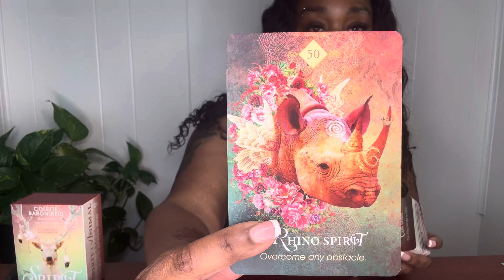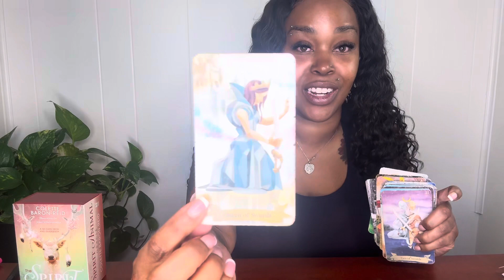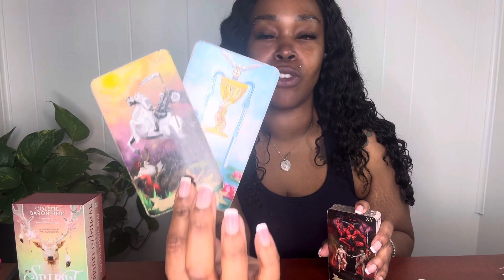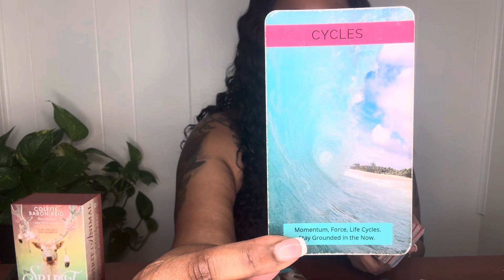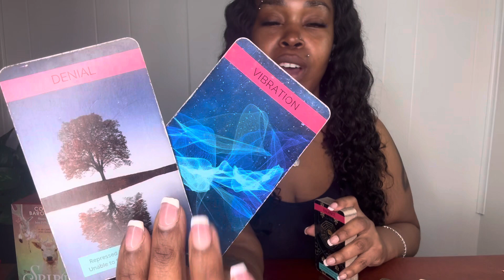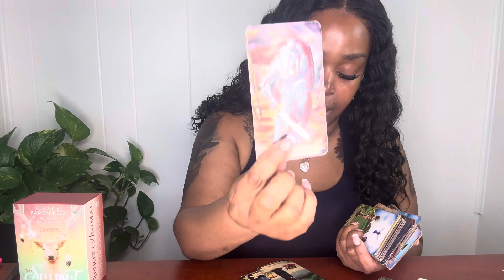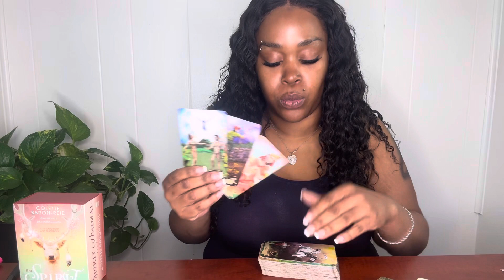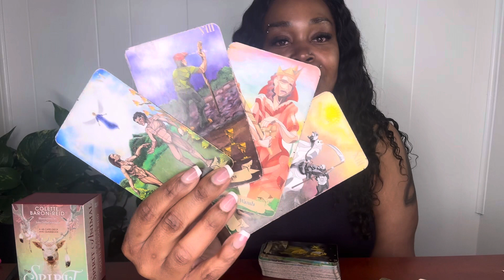DAILY COLLECTIVE: "Rejection Is Protection. Let The Past Burn. Enjoy the Now!" - April 2, 2024